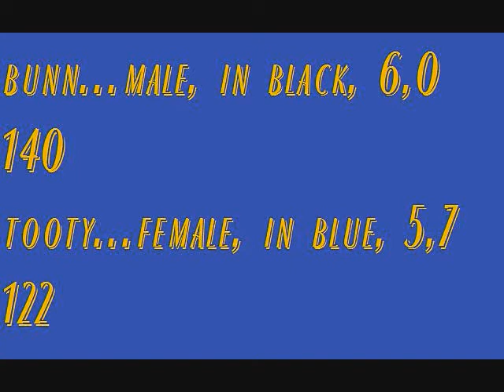bunn vs tooty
crazy fight